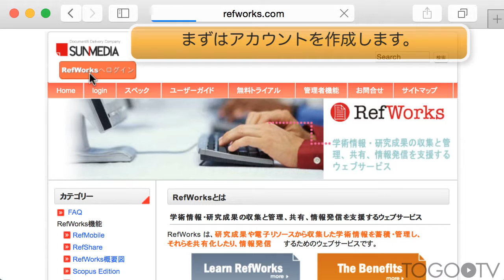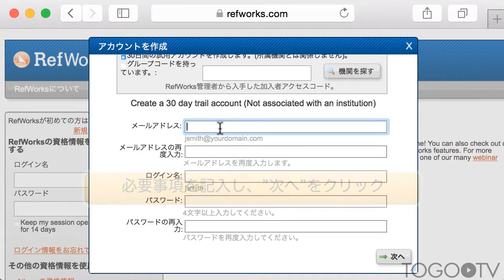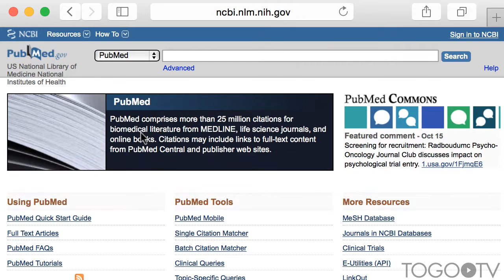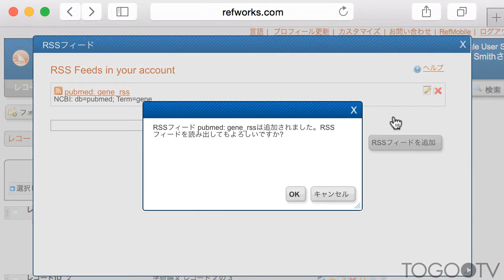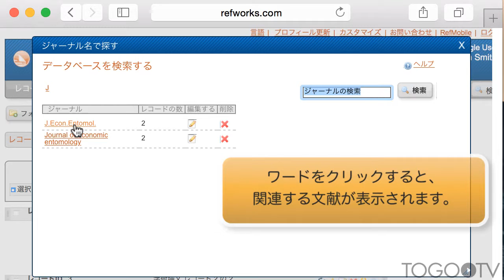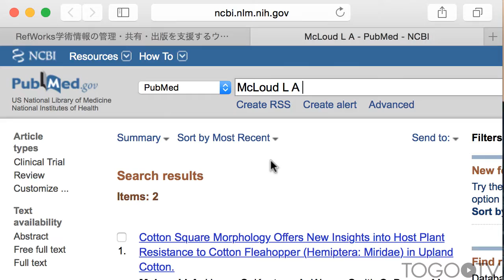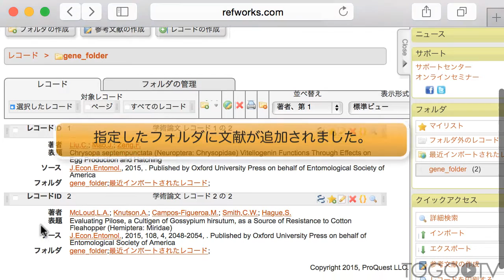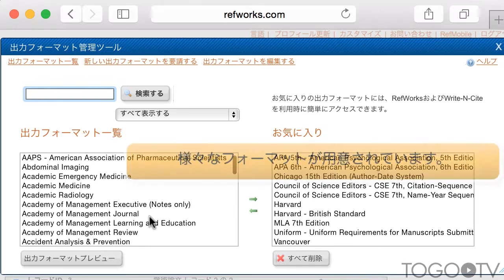文献情報サービスRefWorksで文献管理を行う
RefWorksは、研究成果や電子リソースから収集した学術情報を蓄積・管理し、それらを共有したり、情報発信するためのウェブサービスです。本動画では、RefWorksの基本的な使い方である、文献検索と保存、フォルダの整理、引用文献の作成について説明します。
※動画にはBGM音声が付与されていますので、閲覧の際にはご注意ください。
0:36 アカウントを作成する
1:17 文献を検索、保存する
5:15 フォルダを作成する
6:05 引用文献を作成する
7:09 引用文献のフォーマットを追加する